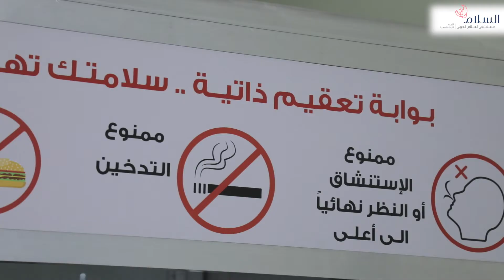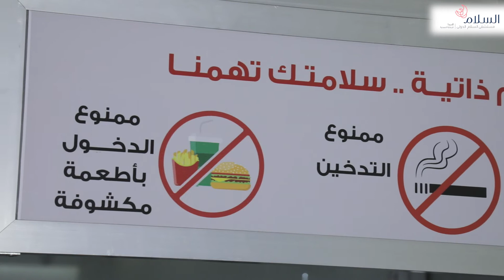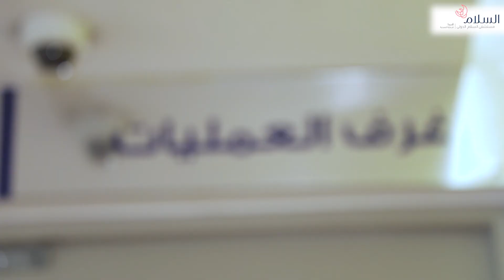مستشفى السلام الدولي - المستشفى الأكثر أمانا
مستشفى السلام الدولي المستشفى الأكثر أمانا وحفاظا على صحة زوارها بتجهيزات وقائية كاملة للحفاظ على صحتكم وسلامتكم
وفريق طبي مجهز على أعلى مستوى لرعايتكم جاهزين لاستقبالكم في أي وقت وتحت أي ظرف

Patient safety is the cornerstone of high-quality health care. As-Salam International Hospital is undertaking an abundance of initiatives to help prevent the infection amongst patients and ensuring a safe environment for all visitors and guests.
With complete precautionary measures to help limit the spread of COVID-19.